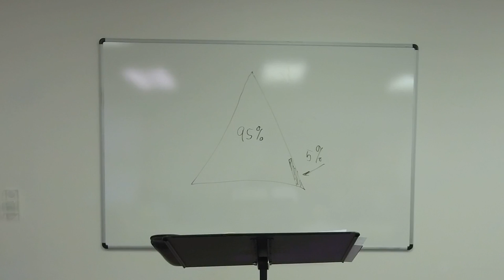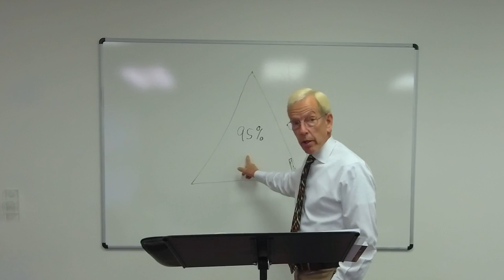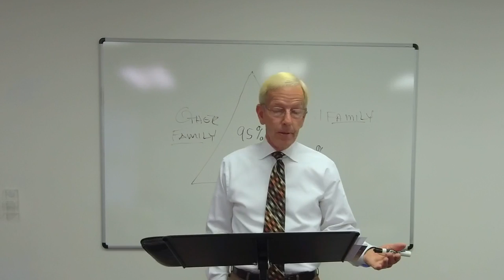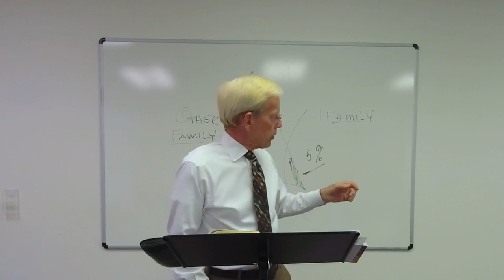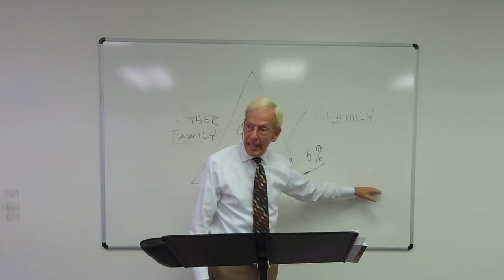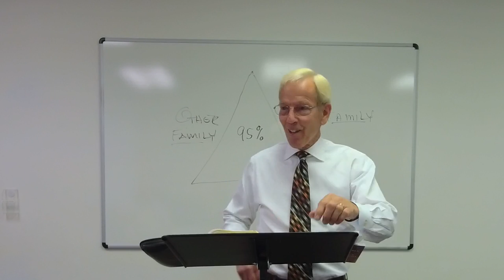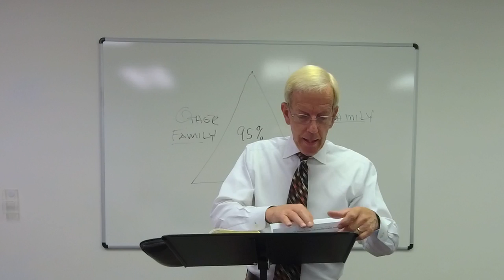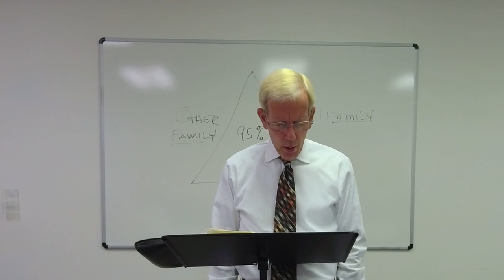Wednesday Night Bible Study and Prayer Meeting 3/31/2021